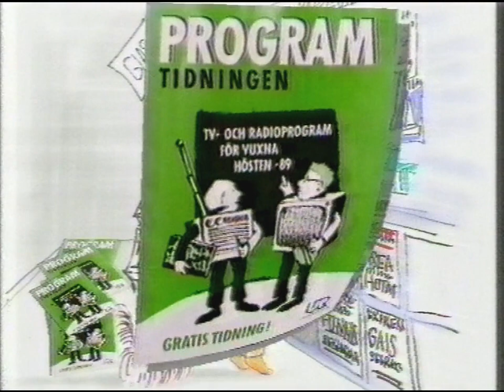Ach so! (SVT 1989-09-02)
Härligt program från Utbildningsradion där man får lära sig lite tyska.
Medverkar: Benny Haag, Rina Klemme, Staffan Ling, Elin Johansson.
Idé och manus: Börje Persson.